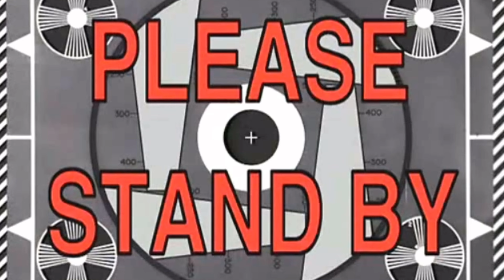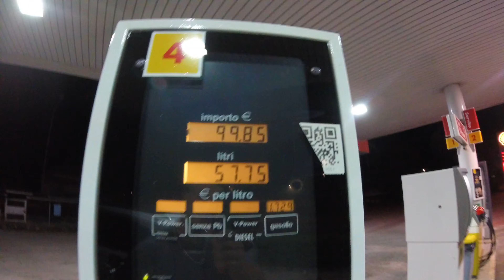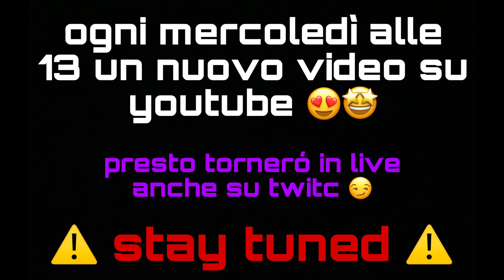SO.GA. (southern gardasee) 2024 | vi porto con me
2 giorni tra auto, amici e tanto divertimento, alla fine del video parlo di tutta la scena italiana dove si fa tutto quel gran macello e esprimo il mio parere a tutto ciò...
è bello sgommate e far gli esibizionisti. ma stateci con la testa, le forze dell'ordine odiano le auto modificate per colpa di questi soggetti...

link:

Mocci Mick

Felgen Factory

Lomba Garage